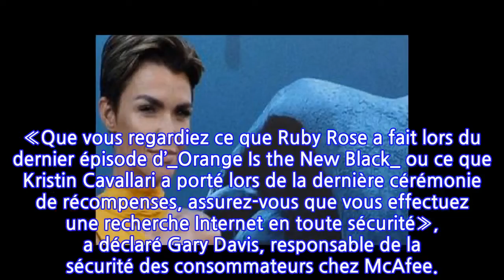Une actrice d’Orange is the new black désignée «célébrité la plus dangereuse...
Une actrice d’Orange is the new black désignée «célébrité la plus dangereuse sur...
Soucieuse de mettre en garde les internautes contre les nombreux dangers du web, la firme McAfee a publié la liste des noms de personnalités qui débouchent le plus fréquemment sur des contenus à risques. En tête de ce classement, la comédienne australienne Ruby Rose Langenheim, révélée dans les saisons 3 et 4 d’_Orange Is the New Black_ dans le rôle de Stella Carlin. Mannequin et animatrice télé, elle incarnera prochainement la super-héroïne Batwoman dans la série du même nom.